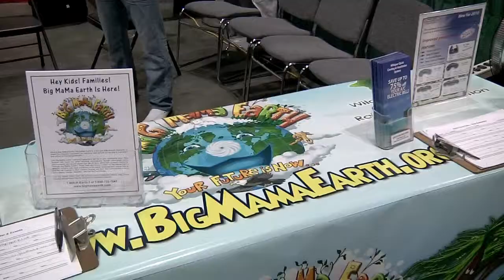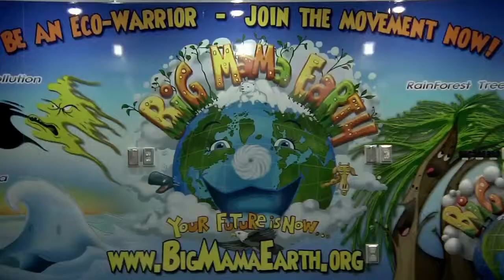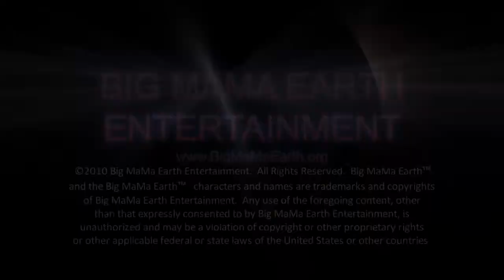Big MaMa Earth Co-Hosted the Go Green Expo - LA Convention Center - April 2011 - Please Donate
Big MaMa Earth was premiered and Co-hosted the Go Green Expo at the Los Angeles Convention Center on April 15th, 16th & 17th. Big MaMa Earth was the hit of the show and interviewed Captain Watson (Whale Wars) and Ed Begley Jr. (Living with Ed). Hundreds of kids, families and business leaders gave Big MaMa Earth a hug and had a picture taken with her.

We formed a new non-profit 501 (c)(3) childrens learning academy, the Big MaMa Earth Learning Academy. (BMMELA)

Be part of the change. We are seeking donations from the public, individuals, groups, corporations and other foundations & non-profits to expand our learning academy website and lessons and messages that will be brought forth from the top educators, scientists and renowned experts in their fields.

We also ask that you PLEASE DONATE to the BIG MAMA EARTH LEARNING ACADEMY.

YOUR FUTURE IS NOW!!